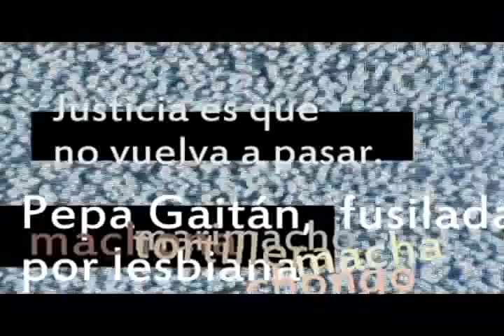Intervención videográfica colectiva- Pepa Gaitán (11)